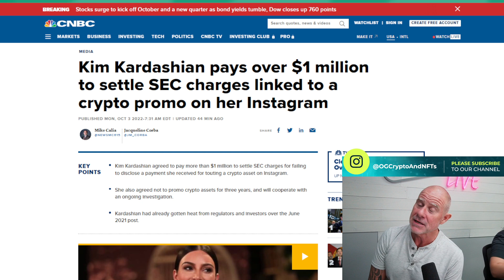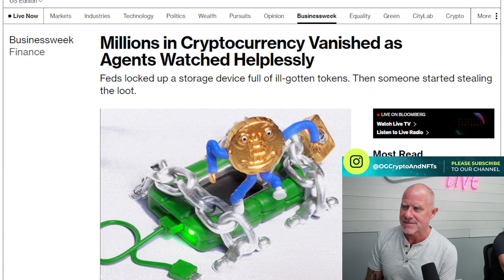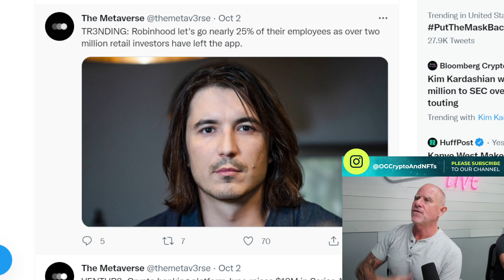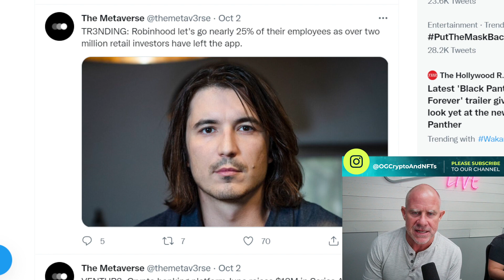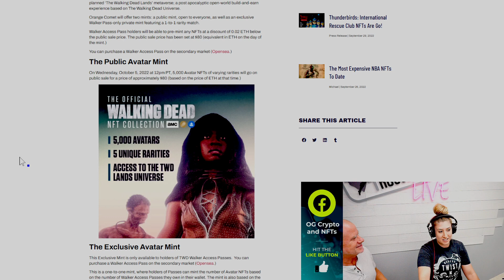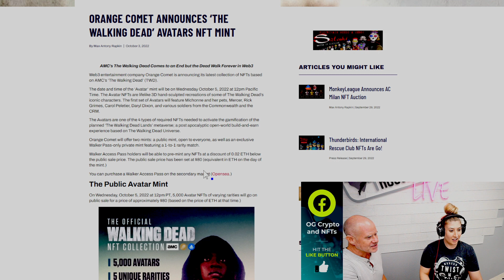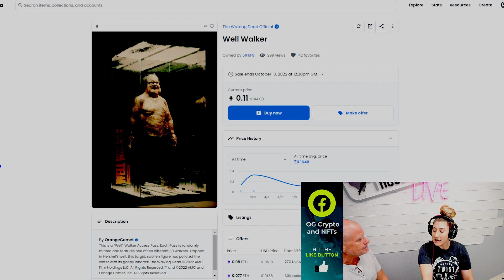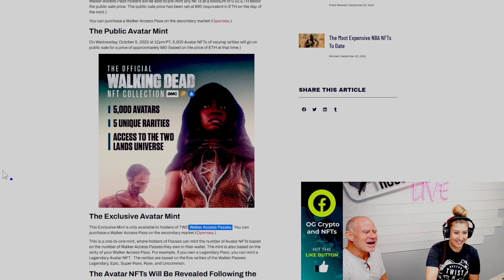Kim Kardashian pays over $1 million to settle SEC charges!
Kim Kardashian pays over $1 million to settle SEC charges linked to a crypto promo on her Instagram.

Millions in Cryptocurrency Vanished as Agents Watched Helplessly.

US senator bill seeks to cushion crypto exchanges from SEC enforcement actions.
0:00 Start
0:01 Intro
1:01 Kim Kardshian settles for 1.2M
2:30 FED Seized $311M
3:36 US Senator bill seeks
5:10 Robinhood
6:18 NFT Sales Plunge
7:48 Walking Dead NFT
12:50 Outro